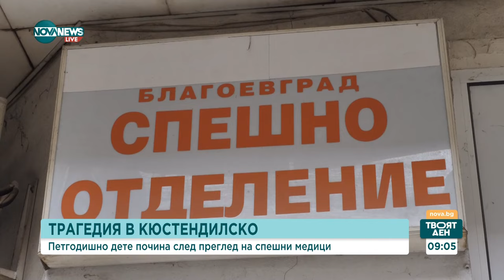След смъртта на 5-годишно дете в Кюстендилско: Какви са версиите и има ли пропуски в лечението